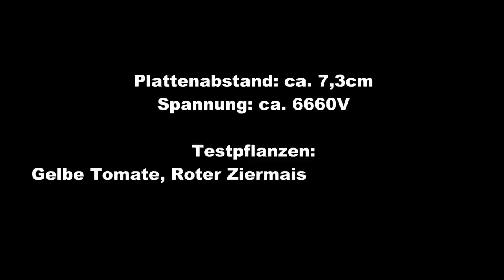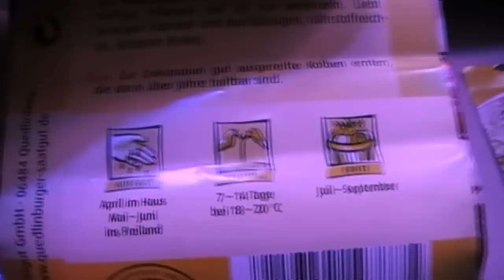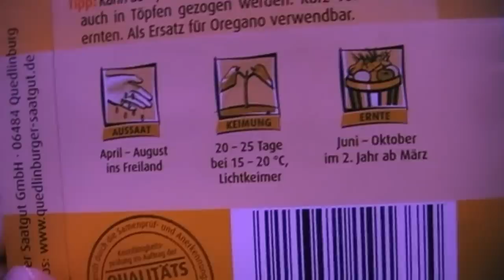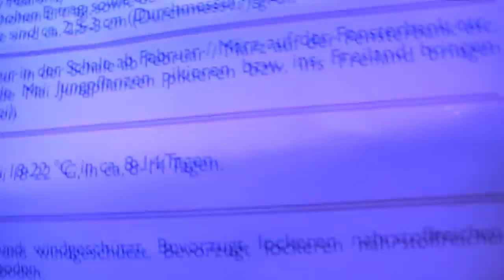Urzeitcode Test - Keimung von Samen in nur 3-4 Tagen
Diesmal im Programm: gelbe Tomate, Ziermais und Bergbohnenkaut

Habe die Temperaturgesteuerten Lüfter darin auf 25°C eingestellt. Diese sind nie angelaufen. Deshalb schätze ich die Temperaturen müssten um die 20°C gelegen haben. Die Lampen (2xLeuchtstoff für Pflanzen + 2 LED Spots Rot + 2 LED Spots Blau) sind zeitgesteuert morgens halb 5 gestartet und abends 9 Uhr ausgeschalten worden.

Update 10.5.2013: Eben erreichte mich eine Nachricht mit folgendem Link. So wie es scheint gab es das Prinzip schon in den 30er Jahren.